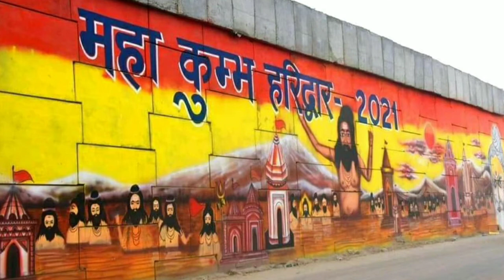हरिद्वार में की गयी ये खूबसूरत पेंटिंग पर्यटको को अपनी ओर आकर्षित कर रही है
My 2nd Chanele :-